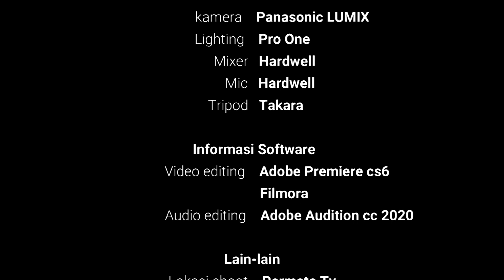SURAT UNTUK GURU - KAMILA ANNISA F - SDIT PERMATA KOTA MOJOKERTO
Gebyar Prestasi JSIT Jawa Timur 2021,
Gebyar Prestasi, JSIT Jawa Timur, JSIT JATIM,
Surat untuk Guru, Sekolah Islam Terpadu, SIT,